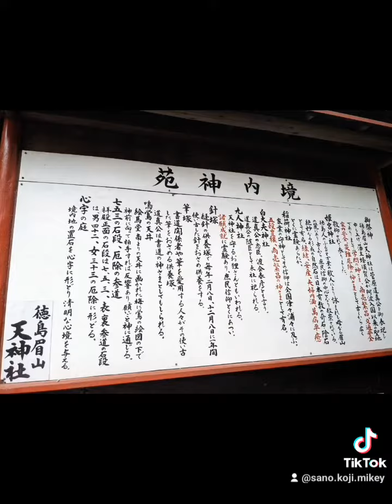俺は令和の社長になる漢だ! 🔥👁🔥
♥佐野家、森家が豊かになりますように！

爆笑👈

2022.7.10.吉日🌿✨